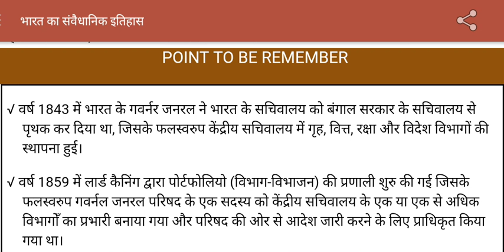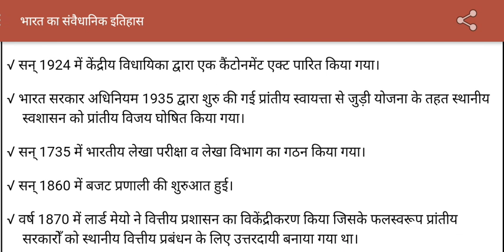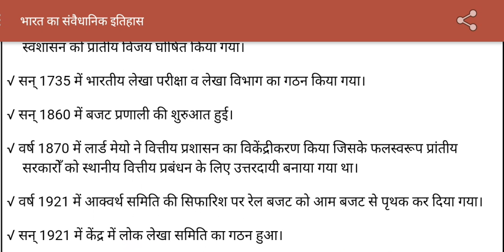14 April 2019